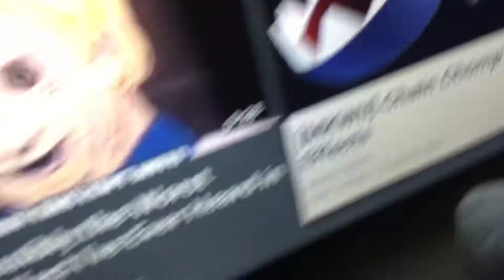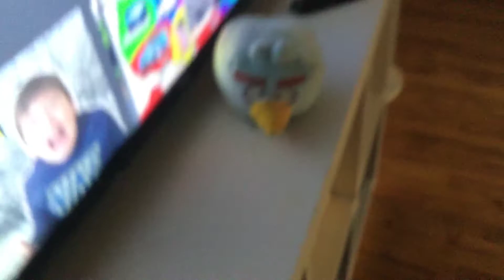Sbl short: The Mushroom of grownup 🍄